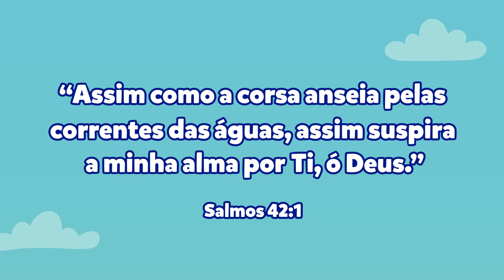Turma do Cristãozinho MIMO - Deserto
Pit , Pet e Cristãozinho vão parar no meio do deserto, e aventura e a tensão aumentam conforme a sede de Pit. Mas no final há uma grande surpresa! Confira.

Desenho animado: Turma do Cristãozinho Mimo, a Turminha no formato Toy art. "Deserto"

Criação e Produção - Bira Uchôa Produções
Roteiro - Rose Rodrigues Ramos
Desenhos e Storyboard - Bira Uchôa
Animação - Ramilson José
Trilha - Gabriel Lacerda
Produção de áudio - Thalita Pimenta
Músicas Originais - Turma do Cristãozinho
Direção executiva - Glaucia Uchôa